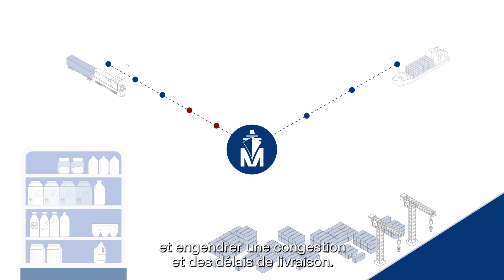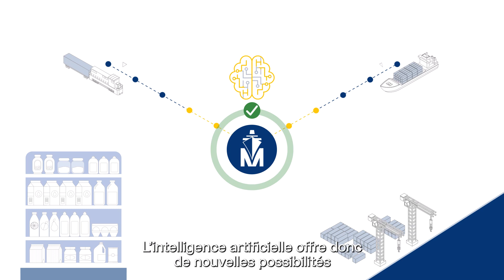Scale AI | Outil d’optimisation de la logistique portuaire | Port Logistics Optimization Tool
Outil d’optimisation de la logistique portuaire - Projet ARGO

La circulation des conteneurs dans le réseau du Port de Montréal est coordonnée grâce à un système complexe d’échange d’information entre de nombreux intervenants. Une approche basée sur les données offre, au mieux, une bonne visibilité en amont sur la chaîne d’approvisionnement ferroviaire et maritime afin de soutenir la prise de décision. De manière stratégique, cette visibilité en amont peut être améliorée grâce à l’IA et à des outils d’analyse prédictive. Une meilleure synchronisation de tous les éléments des chaînes d’approvisionnement devrait apporter des avantages substantiels à l’ensemble de l’écosystème de la passerelle.

Daniel Dagenais, vice-président aux opérations, Administration portuaire de Montréal : « Il bénéficiera à toutes les parties prenantes impliquées dans la chaîne, réduisant les retards des cargaisons et leur temps de transit tout en maximisant le débit vers notre principal pôle logistique. »

Partners: Port de Montreal, Société Terminvaux Montréal, Canscan, EI Systems, TerMont

Projet propulsé par Scale AI

Vous avez un projet d'IA en tête? Inscrivez-vous à notre prochain webinaire d'information afin de découvrir s'il pourrait recevoir du financement de Scale AI

Port Logistics Optimization Tool - ARGO project

The movement of containers through the Port of Montreal’s network is driven by a complex web of information exchanges between numerous stakeholders. A data-driven approach provides, at best, good upstream visibility on the rail and marine supply chain in order to support decision-making. At a tactical level, this upstream visibility can be enhanced through AI and predictive analytical tools. A better synchronization of all elements of supply chains is expected to bring substantial benefits to the entire gateway ecosystem.

Daniel Dagenais, Vice-President, Operations, Montreal Port Authority: “It will benefit all stakeholders involved in the chain, reducing cargo delays and overall dwell time, while maximizing global throughput to our major logistics hub.”

Project Scaled by Scale AI

Have an AI project in mind? Register for our next virtual information session to know if it could receive funding from Scale AI